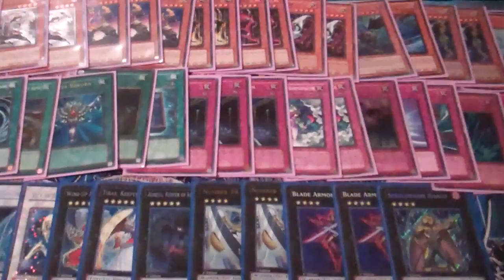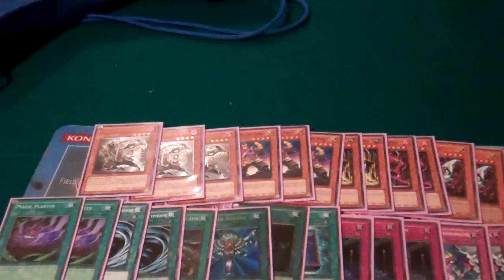Channel News! (Switching Channels!)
Check me out at my new channel, TheRoyceCG